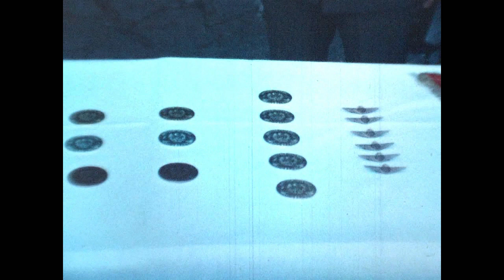A Magyar néphadsereg ejtőernyős válogatottja Klagenfurtban 1978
A Magyar Néphadsereg ejtőernyős válogatottja az ausztriai Klagenfurtban megrendezett ejtőernyős versenyen, 1978 június 6-8. A csapat tagjai : Janovics Ferenc, Ölvedi János, Ecsédi András, Kardos János, Mészárovics György. A delegáció további tagjai: Gajdán Miklós, Nemes László, Dombi Lőrinc. A felvételeket Ecsédi András és Nemes László készítette.